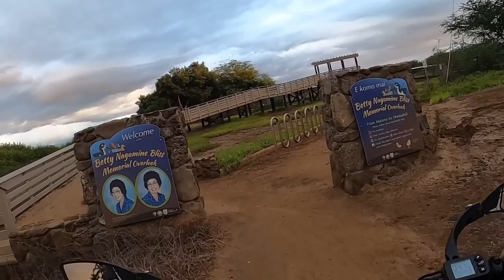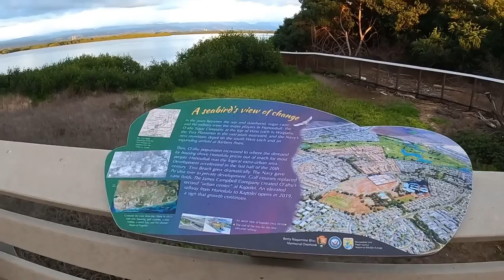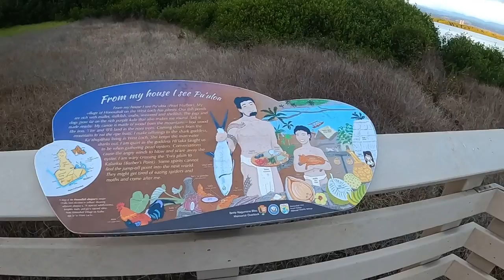Super Chill Ride down Ewa Chocolate Beach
Welcome to “OnDaReyL” where I document or put “on the reel” good and fun times with my family & friends, jam sessions, Super rides with my Super 73 S1, and feature whatever kine for entertainment.

Happy New Year! First ride of 2021 with the family and friend, Justin made ‘em out.  Chill ride to check out Chocolate Beach in Ewa and down to Ewa Gentry. Check em out, Shoots 🤙🏾

Also checkout a very good friend of mine “WheelTok” on his channel for some awesome content!  Check out “Z-Roro” and “Eh Mike” also.

✌🏼❤️🤙🏾🔪🔨dmf